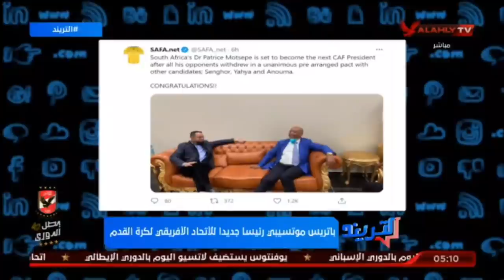تعرف على رئيس " الكاف " الاتحاد الافريقي الجديد | التريند